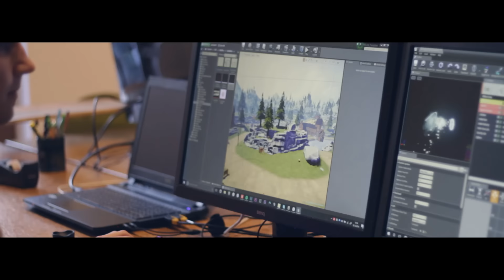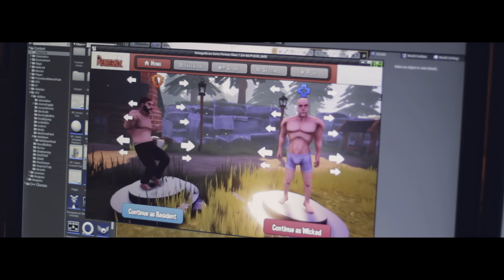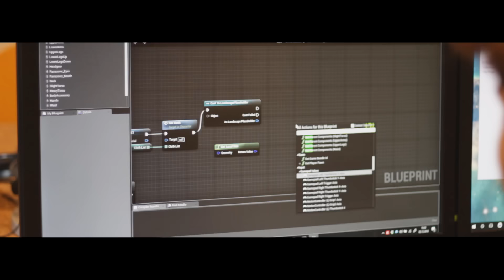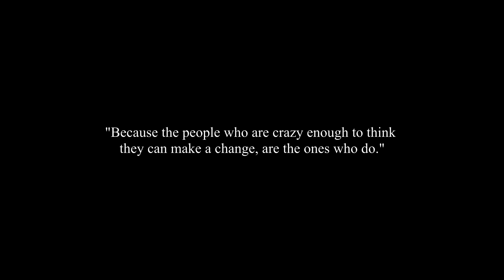Kickstarter Trailer (in-game footage and interview)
We are really happy to finally show you this. Thanks for your amazing support!